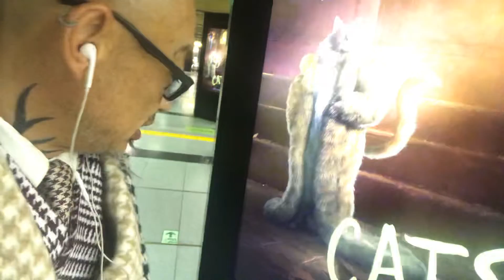2020年1月8日Cat's昔から見たかったんだ〜〜ギロッポン六本木にて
映画見に行こ。
昔、東京に住んでいた頃は六本木ばかりで遊んでたなぁ〜
六本木が好き。
歌舞伎町は合わないなぁ〜〜
渋谷も昼間だけ。
夜はやっぱ六本木だったなぁ〜〜
なぜか好きだった。
防衛庁前の天鳳
美味い😋一 三 六  六本木だけに。笑笑